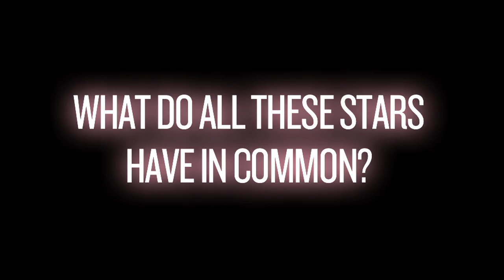Arlene - The Glitz. The Glamour. The Gossip. - UK Tour - ATG Tickets